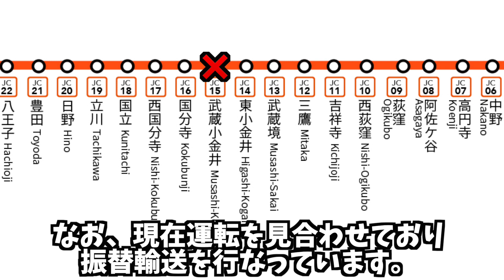中央快速線の武蔵小金井駅で人身事故が発生【リアルタイム速報】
2022年10月12日08時15分ごろ中央快速線の武蔵小金井駅で人身事故が発生した模様です。中央快速線での人身事故は今年17件目です。このチャンネルは管理人の私「ユイ」が動画を作成しアフレコしています！仕事の時などはロボットがアフレコする場合もあります！

伊東線
因美線
羽越本線
宇野線
梅田貨物線
宇部線 （西日本旅客鉄道）
海芝浦支線
海の中道線
駅前線
越中島支線
青梅線
大糸線
大川支線
大阪線 （近畿日本鉄道）
大阪環状線
大崎支線
太田線
大船渡線
大湊線
男鹿線
小野田線
小浜線
岳南鉄道線
岳南電車線
加古川線
鹿島線
片町線
学研都市線
可部線
釜石線
烏山線
川越線
幹線 （熊本市交通局）
関西空港線
岩徳線
姫新線
木次線
北上線
きのくに線
吉備線
久大本線
京都線 （近畿日本鉄道）
JR京都線
草津線
葛生線 （通称 : 東武鉄道）
九頭竜線
久里浜線
久留里線
呉線
京王線
京王新線
芸備線
京浜東北線
京葉線
気仙沼線
JR神戸線
神戸高速線 （阪神電気鉄道）
神戸高速線
小海線
湖西線
五能線
埼京線
彩都線
境線
堺筋線 （大阪市高速電気軌道）
嵯峨野線
嵯峨野観光線 （嵯峨野観光鉄道）
相模線
桜井線
桜島線
佐世保線
佐松線
山陰本線
三岐線 （三岐鉄道）
三江線
山陽新幹線
篠ノ井線
上越線
上越新幹線
城端線
常磐快速線
常磐緩行線
常磐新線 （首都圏新都市鉄道）
常磐線
信越本線
新金貨物線